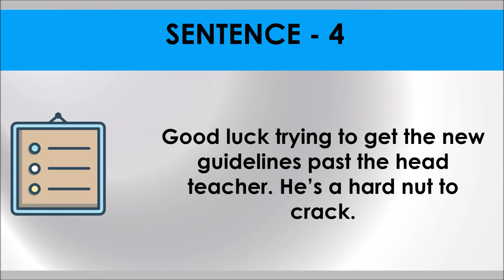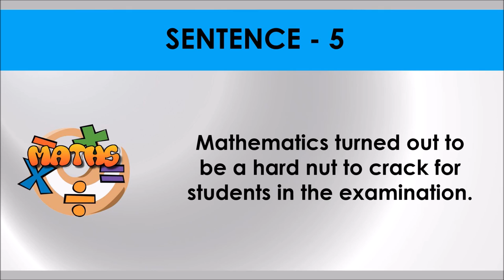A HARD NUT TO CRACK # Idiom 41 # Meaning and five sentences # SSC Words